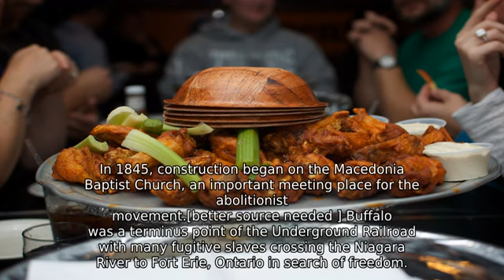Buffalo, New York - Top Facts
Buffalo grew significantly in the 19th and 20th
centuries as a result of the Erie Canal, railroads
and Lake Erie, providing an abundance of fresh
water and an ample trade route to the midwestern
United States, while grooming its economy for the
grain, steel and automobile industries during the
20th century